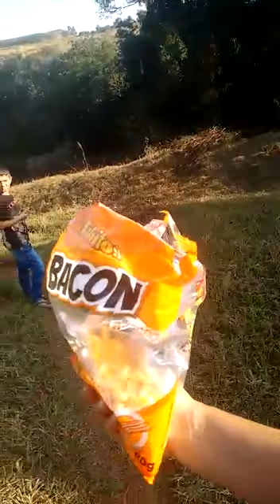Na. Floresta fasendo Aventura(11)